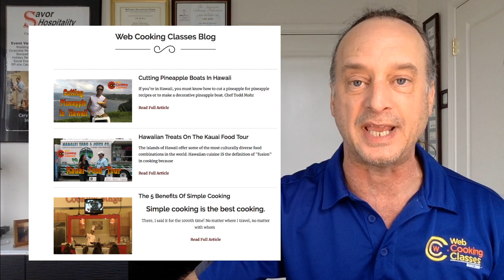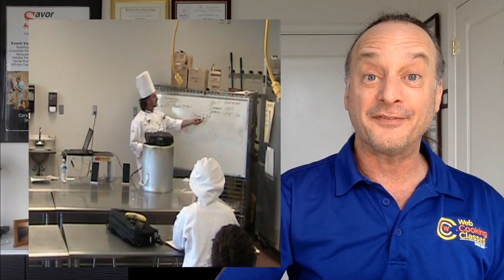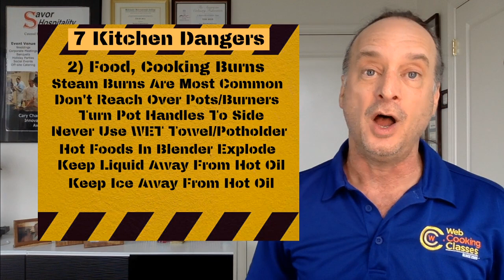7 Kitchen Dangers-Avoid and Outsmart Them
Your kitchen can be a dangerous place.

That's a real shame because so much enjoyment, education, empowerment and PRIDE come from the kitchen.

That's why outsmarting and avoiding the 7 Kitchen Dangers that come with EVERY meal you cook is so important.

Even though there may be dangers lurking in your kitchen, you don't have to be a victim of them when you can recognize the 7 most common pitfalls, and avoid them entirely.

That way, even if your kitchen is dangerous, you're NEVER in danger yourself.

You'll see what I mean when you join me for the next steps in cracking the Care Free Cooks Code.

I keep saying “Care Free Cook”, “Care Free Cook”, if you don’t know what that is, you should definitely get my FREE guidebook, “The 5 Forks To Care Free Cooking”

Because along your path to becoming truly FREE in the kitchen, you’re going to have to make some decisions, you’ll come to many forks, and which way you go could be freedom or frustration.

Go to 5ForksGuide.com to download your free copy today.